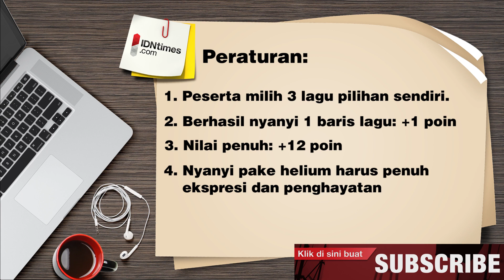Helium Challenge: Nyanyi Pake Suara Chipmunks │IDNtimes.com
Coba deh kamu nyanyi lagu galau pake suara Chipmunks sambil nahn ketawa. Mustahils deh!

Cek channel IDNtimes.com buat video keren lainya!

IDNtimes.com
Indonesian Times adalah one-stop online media yang menghubungkan dan mewadahi suara generasi muda di seluruh Indonesia melalui konten sosial yang worth-sharing. Jadi, jangan lupa nonton video kami yang pastinya akrab dengan keseharian kamu para generasi muda!